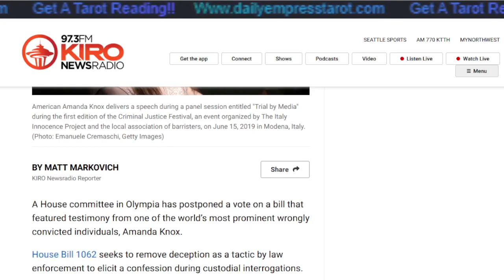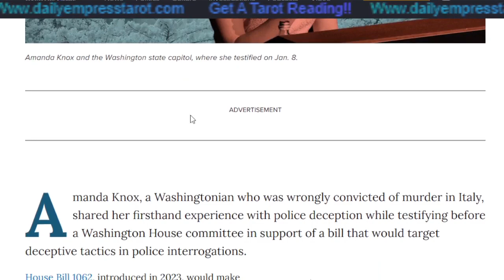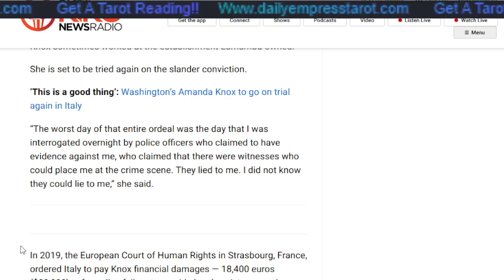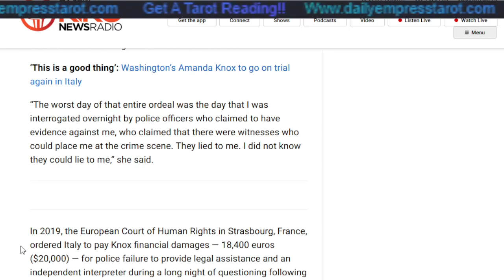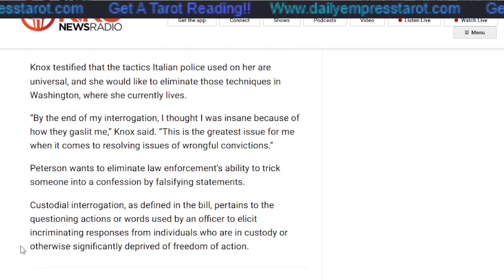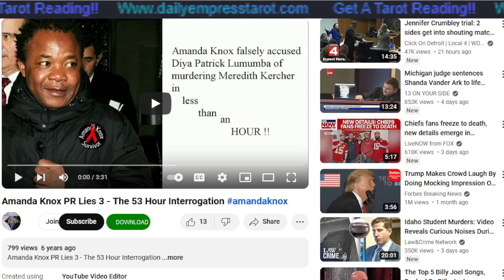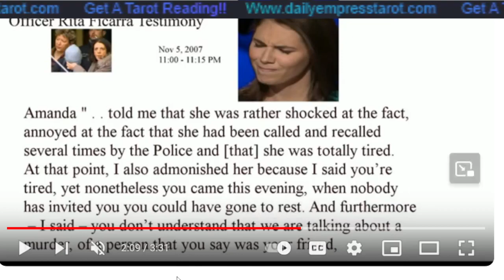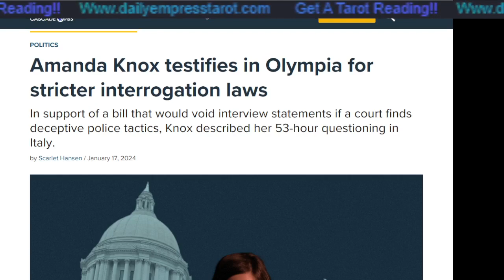Amanda Knox LIES to government officials while trying to sway police bill